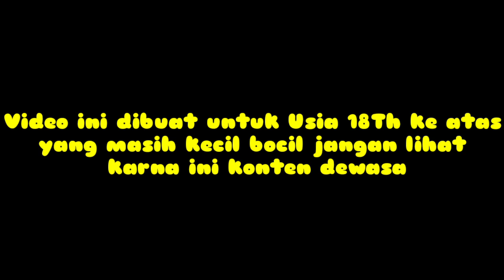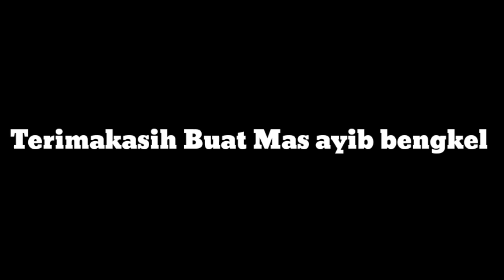DOKTER SPESIALIS WIK WIK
video ini bertujuan kepada anak jaman now yg dimana semua memikirkan hawa nafsu, jadi video ini bermaksud, jangan sampai kalian rela melakukan hal negatif yg merugikan diri anda sendiri
dan keluarga diri anda.

video ini menceritakan bahwa ada ketidak puasan sang istri melakukan hubungan intim dan tidak bisa mempunyai anak
maka suatu hari suami istri ini datang ditempat spesialis wik wik
yg dimana istri nya itu diwik wik sedangkan suami nya gk tau..

pemeran:
Johan Irwantoro hadi
Tusi purwanti
Riki Hendrawan hadi
ari irawan hadi
dan
Bibit puguh Santoso(Jack)

Camera:
Yulian Krisna hadi

Editing:
Bang Kriss

PRODUSER:
HADI PRAYITNO